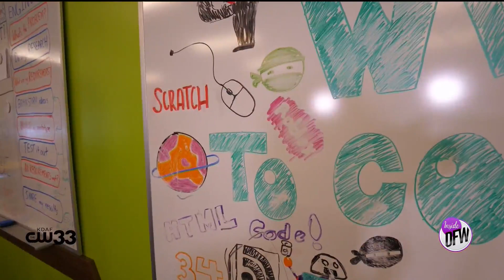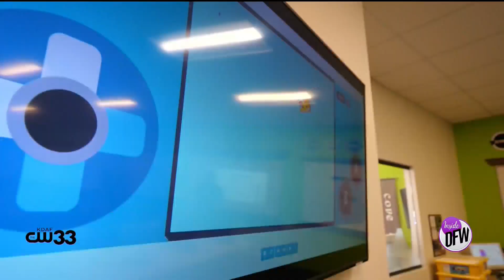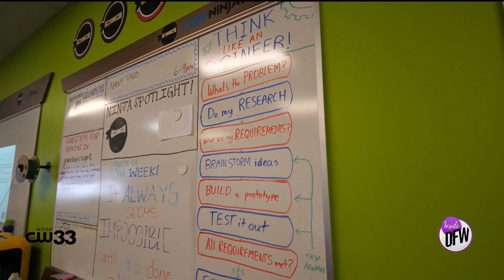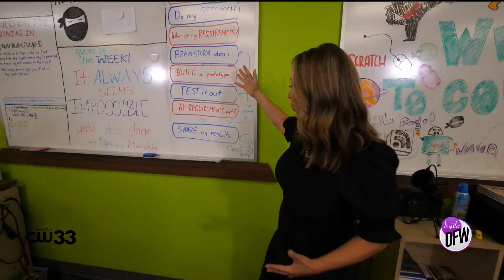Kids as young as four learn computer programming - Code Ninjas